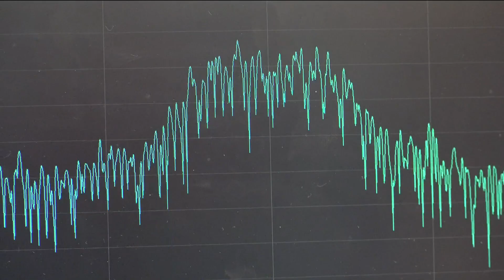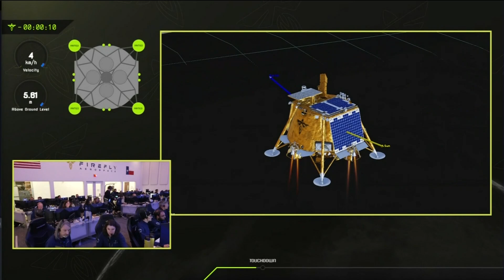Carlsbad company plays key role in successful Blue Ghost moon landing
Carlsbad's Vulcan Wireless created the communication systems for Firefly's Blue Ghost Mission One, which made history after a successful moon landing Sunday.